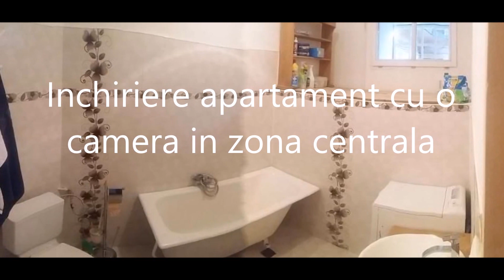Inchiriere apartament cu o camera in zona centrala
Welt Imobiliare ofera spre inchiriere apartament cu o camera, situat in zona centrala a orasului. Imobilul detine o curte interioara cu gradina, spatiu verde si multi copaci. Suprafața utilă de 38 mp este compusa din o sufragerie cu bucatarie, un dormitor si o baie. De asemenea, imobilul dispune si de o boxa pentru depozitare. Pentru informatii suplimentare si pentru vizionari va rog sa ma contactati.